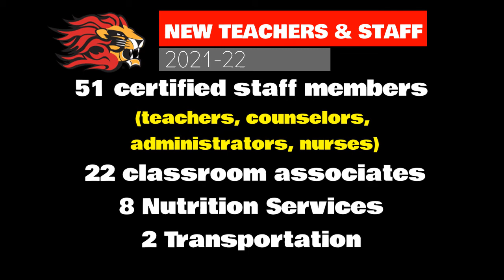Linn-Mar 2021-22 Superintendent Message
Superintendent Bisgard shares information on the upcoming school year.